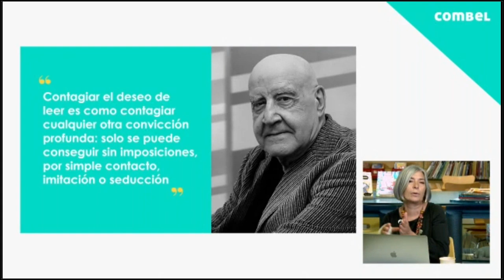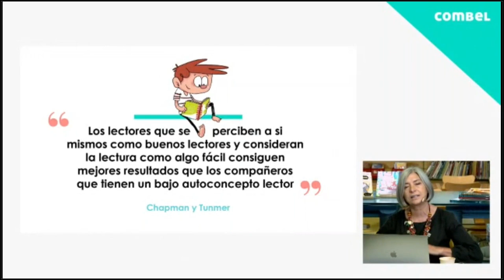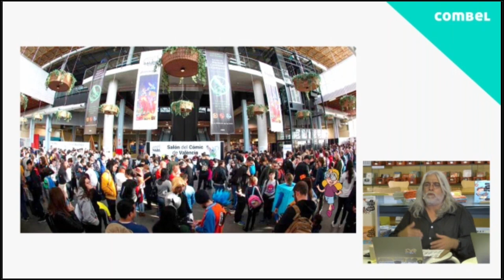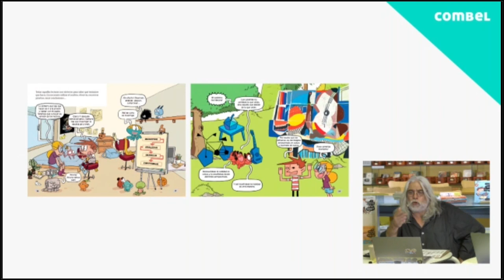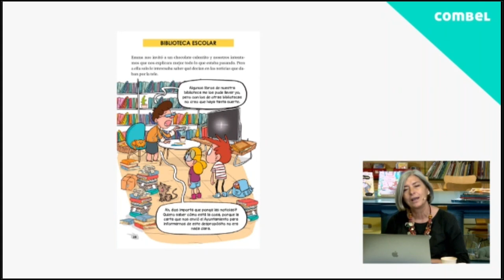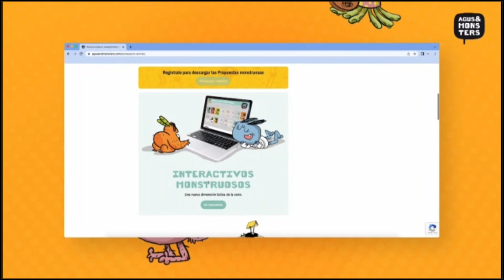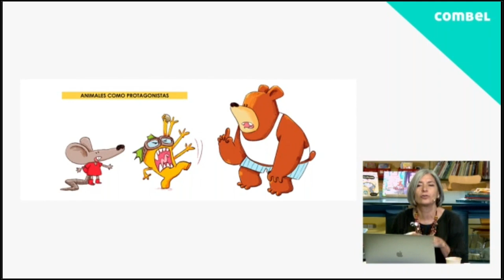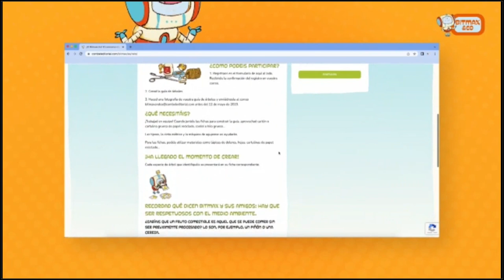Webinar 'Cómo trabajar la novela gráfica en el aula' a cargo de Jaume Copons y Noemí Mercadé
La novela gráfica puede ser una excelente herramienta para motivar la lectura, facilitar el aprendizaje y consolidar el hábito lector en las primeras etapas de la escolarización. El índice de lectura mantiene una relación directa con el éxito escolar o académico: cuanto mayor sea el grado lector, mayores serán el aprovechamiento y el rendimiento académicos.  En este contexto, la novela gráfica ayuda a despertar el interés y la creatividad de los más pequeños, pero, además, los motiva y los convierte en lectores.

Jaume Copons es escritor. Junto a la ilustradora Liliana Fortuny, es autor de series de novela gráfica de éxito internacional como Agus y los monstruos (Combel Editorial) y Bitmax&Co (Combel Editorial). Además de ser autor de una extensa obra narrativa para niños y jóvenes, Jaume Copons ha escrito guiones y canciones, y ha creado formatos infantiles para televisión y radio.

Noemí Mercadé, directora editorial de Combel Editorial

En este webinar se trataron temas de especial relevancia:
¿Qué aporta la novela gráfica al aula?
¿Quieres motivar a tus alumnos?
¿Te gustan las buenas historias?
¿Te interesa consolidar el hábito lector de tus alumnos?
¿Cómo se puede trabajar la novela gráfica en el aula?